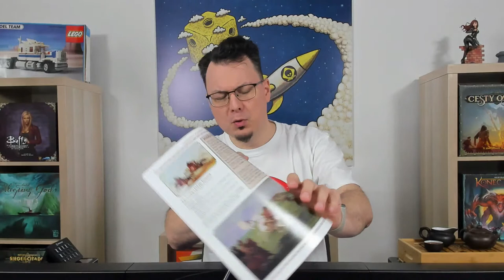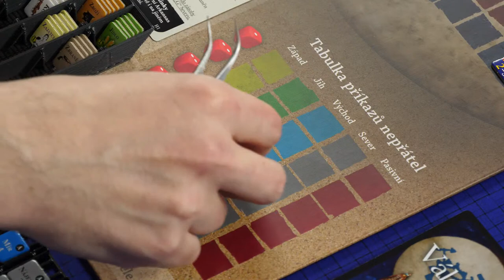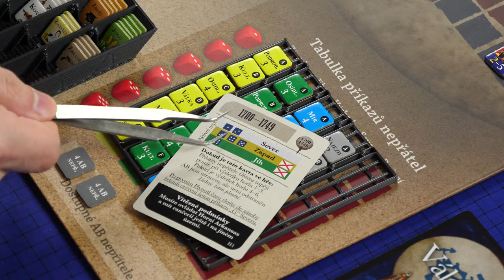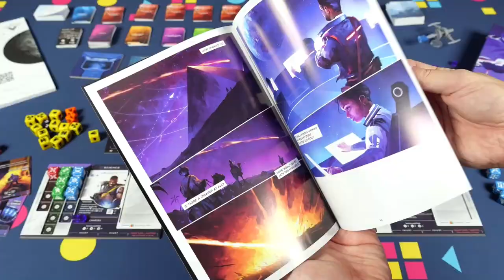LET´S PLAY (Petr): Comanchería - Vzestup a pád říše Komančů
🎬 Název: Comanchería - Vzestup a pád říše Komančů
Počet hráčů: 1
Herní doba: 60 - 360 min.
Designer: Joel Toppen
Vydavatel: GMT, Fox in the Box